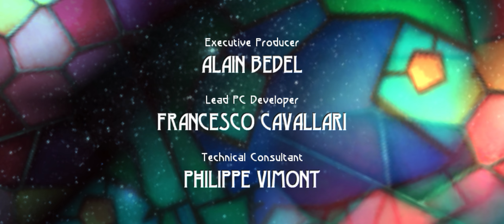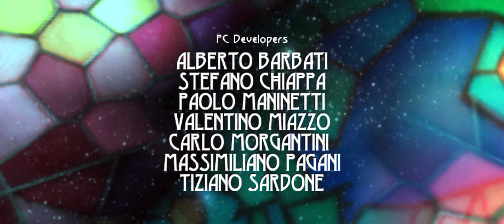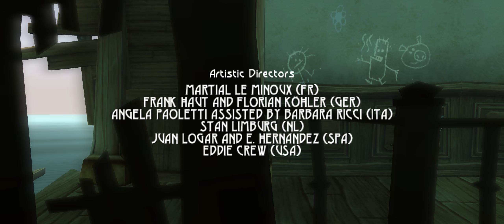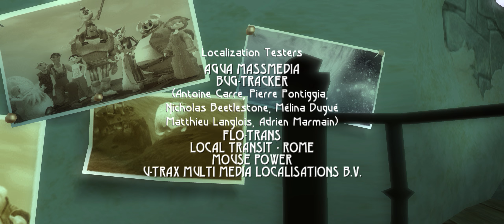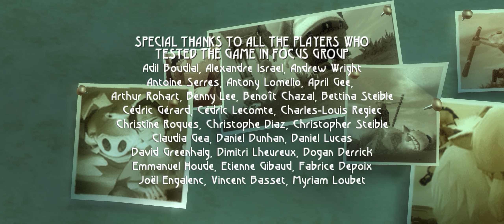Beyond Good & Evil [#08] - To the Moon and Finale Battle || Walkthrough [FINALE]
► Walkthrough: Beyond Good & Evil
How I ran this game in 21:9 - 3440x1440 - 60 FPS:
What to expect from this video:

The Moon Base
After repairing the Beluga and giving it spacefaring capabilities, Jade and Double H go to the Selene base on the moon. There, Jade finds Pey'j's freshly drained corpse and decided to finish what she started, to avenge him. She scouts on, coming across the leader of the Alpha Sections, General Kehck , and the High Priest of the DomZ having a conversation.

After taking the photograph, Jade attempts to return to the ship. On her way there she is informed by IRIS that Pey'j is alive and just messaged them. She goes to meet her uncle and, when she asks how he's alive, he explains that Jade's always had a potent power brewing deep within her and she accidentally used it to bring him back to life.

The three of them sneak into the transmitter room, where Secundo hacks the systems and uploads Jade's photos onto the very screens the Alpha Sections have been using to broadcast their propaganda. With this, the Hillyans rise against the Alpha Sections and prepare to launch an assault on the Selene base.

In a last ditch effort to kill Jade and her team, General Kehck activates the transmitter's auto destruct, and when that fails, he fights them in a massive military ship with a tractor beam. Eventually they sink the ship, but the tractor beam is still active. They succeed in deactivating the tractor beam and Jade herself confirms that General Kehck is dead.

The Revolution, The Finale Battle, The End
The Hillyans and IRIS network arrive just in time to help fight off the combined remaining forces of the Alpha Sections and the DomZ. In the meantime Jade, Double H, and Pey'j all go to confront the DomZ High Priest. The Priest tells everyone present that Pey'j has been lying to Jade for years - her body is just the latest in a long line of vessels used to keep the power of the DomZ away from them, and she is the reason why the DomZ have been attacking Hillys and killing its people to stay alive. He tell them that Jade has inadvertently lured the people of Hillys into a trap of the Priest's crafting. Following a long fight against the Priest where Jade has to fight DomZ clones of her two companions, she finally destroys the DomZ and, using her power, she revives the people of Hillys.

In post-credit scene, Pey'j is looking over a rebuilt light house, when suddenly he begins to convulse and a DomZ spore erupts from his hand.

Walkthrough - Let's play in 21:9 - Ultrawide - 3440x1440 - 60 FPS

Upload everyday at 18:00 UTC +1/+2